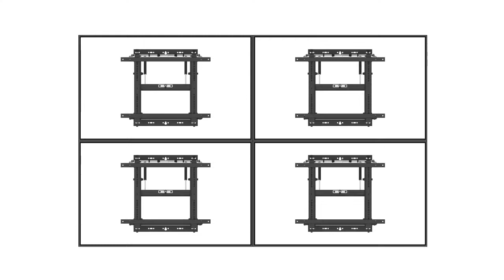Barkan Modular Video Wall Mount for TVs Sizes 32" - 80"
"The Barkan video-wall TV mount includes a pneumatic adjustment mechanism to allow easy access to the back of the TV and for easy maintenance. It's designed to create a fast, simple and seamless installation of a video wall.
Fine adjustments can be made tool-free for perfect positioning of the screen.
The screens can be installed either in landscape or portrait positions
The mount fits screens 32 - 80 inch / 81cm - 203cm and weighing up to 110 lbs / 50 kg.
It fits TVs with VESA standard (Bracket Mounting Holes Patterns) 100x100, 200x100, 200x200, 300x300, 300x400, 400x300, 400x400, 600x400 mm and non VESA up to 600x400 mm. The mount is black and has a 3 year warranty.

Specifications:
VESA: up to 600x400
Weight: up to 88lbs / 50kg
Color: Black